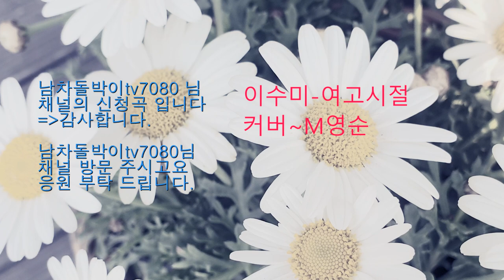✨ 이수미-여고시절(커버~영순tube )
시청자  신청곡 입니다.
감사합니다.
부족한 노래로
최선을다해  영상입혀서 올려봅니다.

 사랑이며 채널에 큰힘이 된답니다.